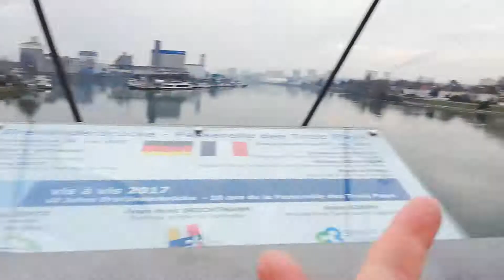The BEST BITS! Meldrums On The Move Family Travel Highlights